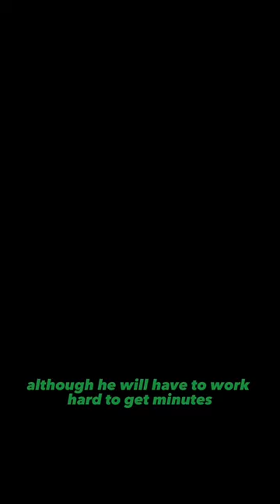Marshall Soccer Alumni Signs For FC Tulsa!!??